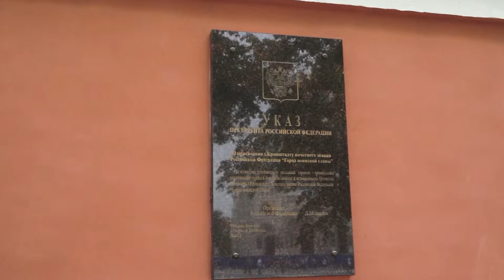Санкт-Петербург - Кронштадт - Марш. Автор видео - Александр Травин арТзаЛ